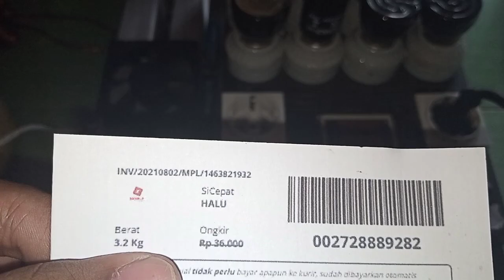1463821932 test beban KIT INVERTER PSW EGS002 TO247 20 Mosfet HY4008 inverterpower